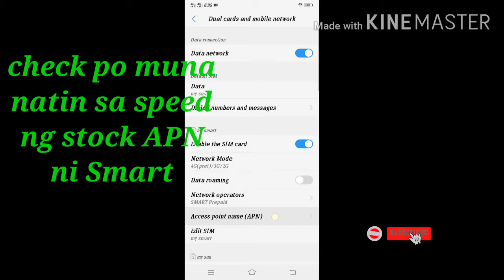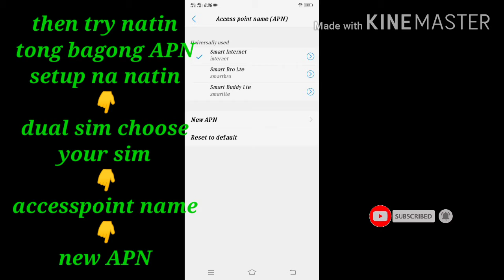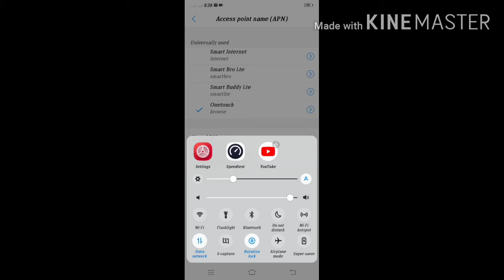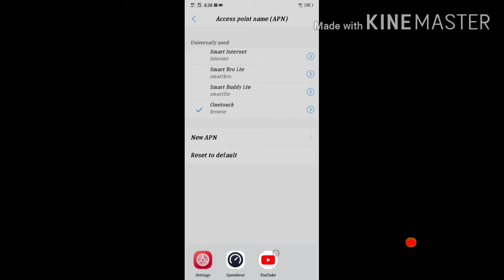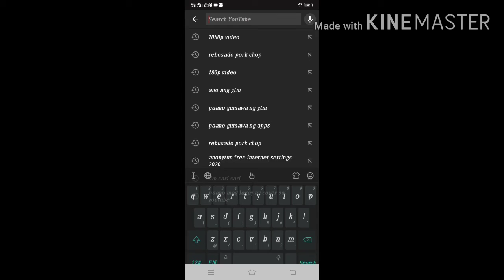FAST/STRONG CONNECTION | ONETOUCH APN | SMART APN | SPEED TESTING AND COMPARISON